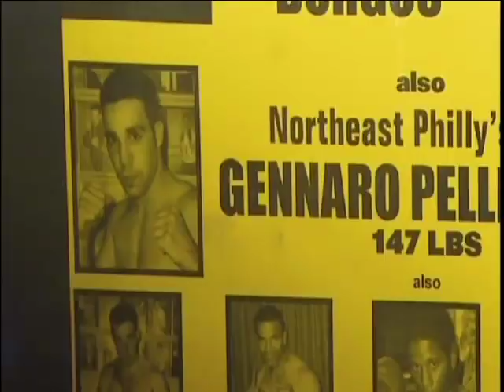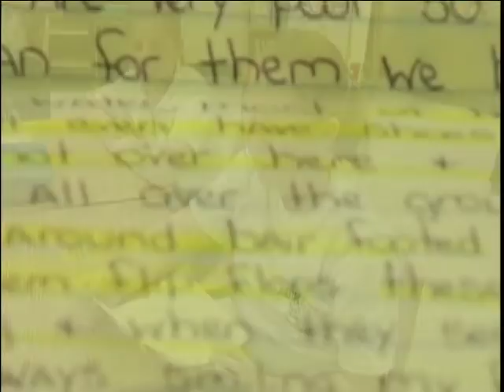Brothers In Arms - Larry Mendte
The story of Nate Detample and Gennaro Pellegrini, Brothers in Arms.  Always remember.